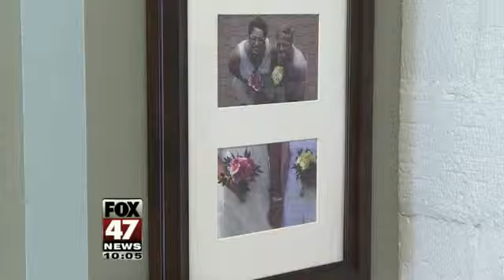Local LGBT Community Celebrates Rulings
Celebrations over the Supreme Court rulings were happening around the country Wednesday night, including right here in Mid-Michigan.